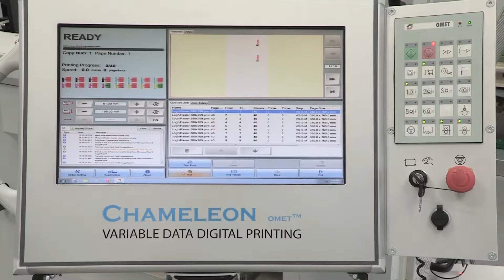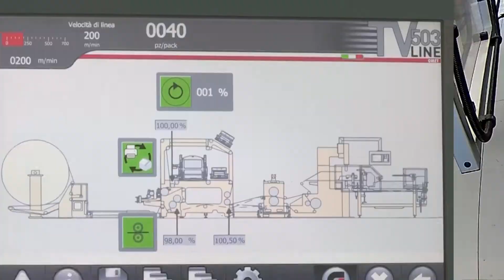TV 503 + Chameleon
Digital inkjet printing unit inline with TV 503 Line